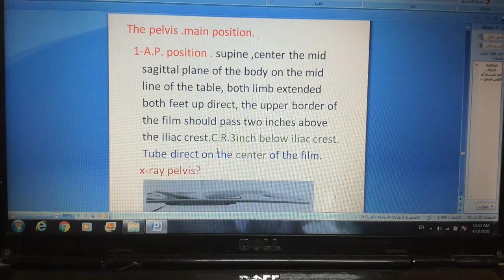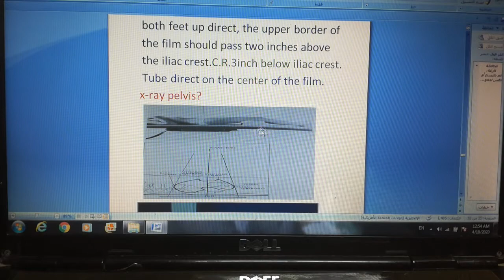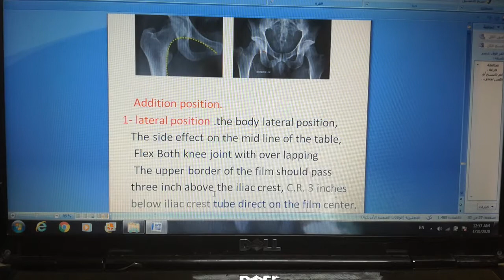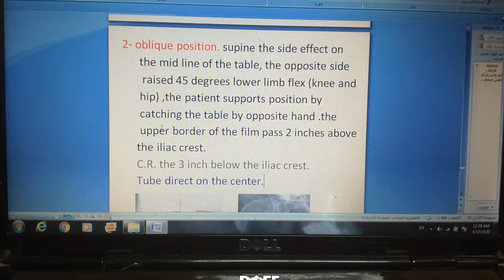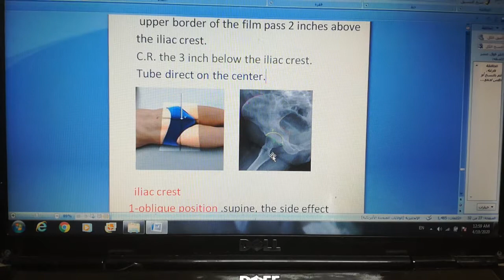Pelvis position .ضياء نافد مطاوع صبيحات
diaa nafeth mutawa subehat .radiography first class